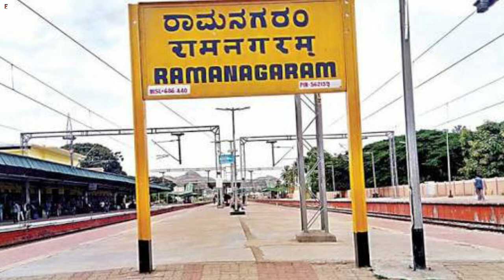"SHOLAY" Film Most Memorable Background Photos with Director Ramesh Sippy | Sholay 1975 Rare Photos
Sholay (1975) film wala Ramgarh | शोले फ़िल्म की शूटिंग लोकेशन रामनगरम (रामगढ़)

Sholay Film Shooting Rare Photos | शोले फिल्म की शूटिंग के दौरान की Rare तस्वीरें | Great memories

My Camera: Smartphone

Some images used in this video is for reference purpose only. Note: All the Photos are taken from Google Image search by using advanced image search option. Usage rights: "free to use, share and modify. Grateful to Google for the information.

Once we have received your message and confirmed that you are the actual owner of this content we will removed it immediately. Please note that all the media and content use in this channel is only to entertain people with valuable information.